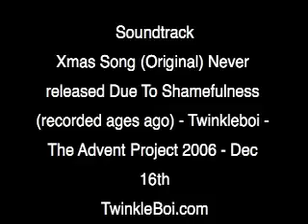Holiday Squirrel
Merry Christmas And

Soundtrack
Xmas Song (Original) Never released Due To Shamefulness (recorded ages ago) - Twinkleboi - The Advent Project 2006 - Dec 16th